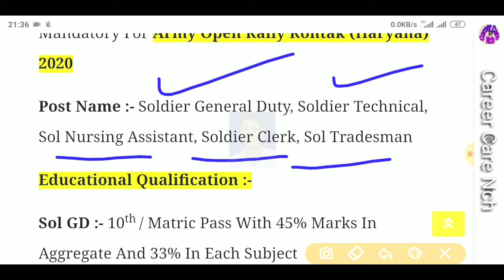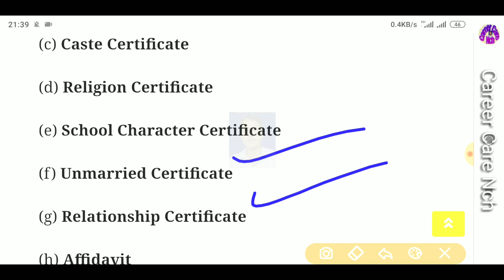Army open Rally 2020 (Join Indian Army Bharti Apply online Form) 10th 12th pass Army Bharti by ccnch